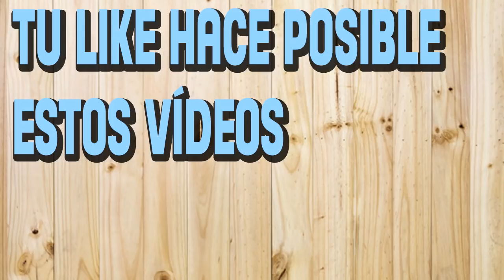Juego de las Porras 2018 | GP Silverstone (recuento) | DESPROPÓSITO TOTAL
Recuento atípico del juego de las porras, tras un GP de Gran Bretaña que no se disputó. He querido dejar clara mi opinión de lo ocurrido. Espero las vuestras en la caja de los comentarios ;)

No olvides apoyar el vídeo con un like ;)